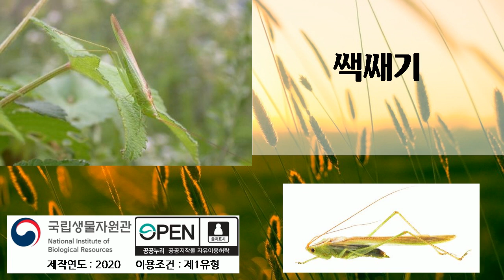쌕쌔기, 1번 듣기, 곤충소리, 새소리, 국립생물자원관, 2020년